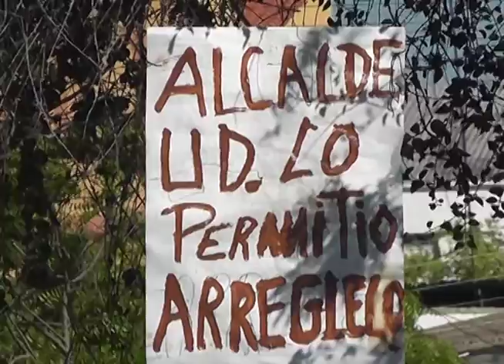HUECOS Y AGUAS NEGRAS EN URB B SUCRE